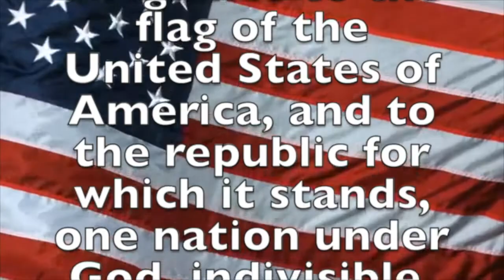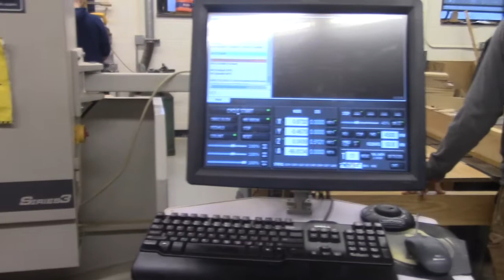January 9, 2020